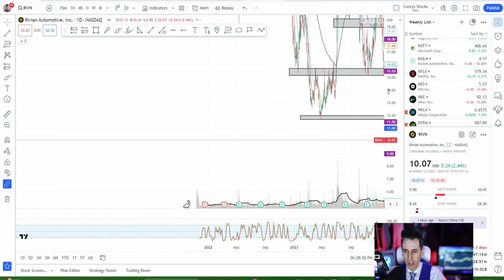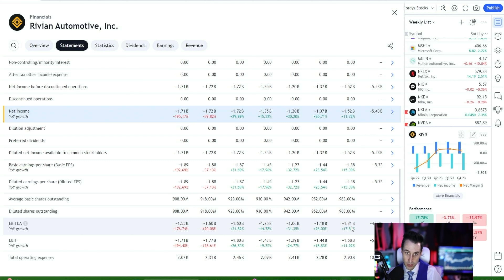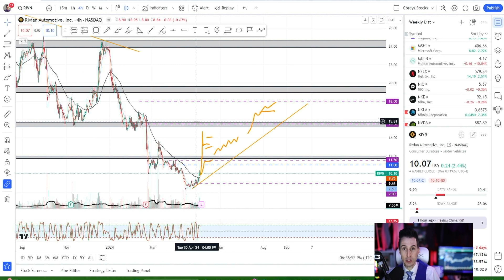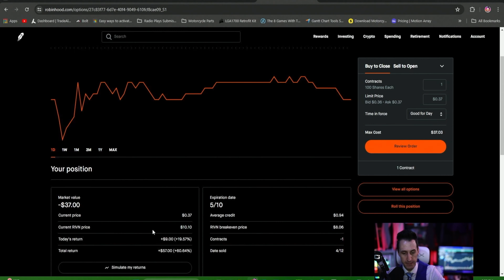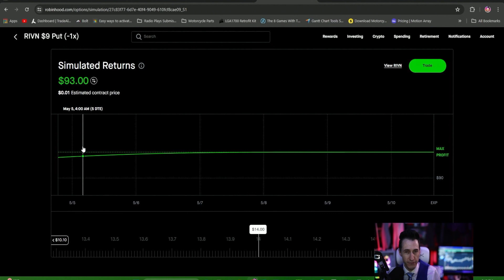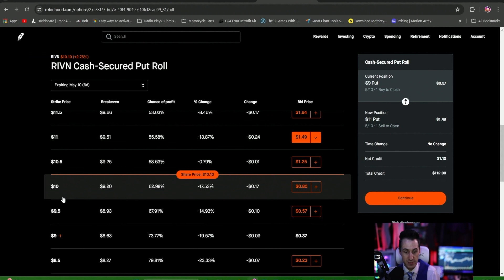RIVN Stock Price EXPLODING